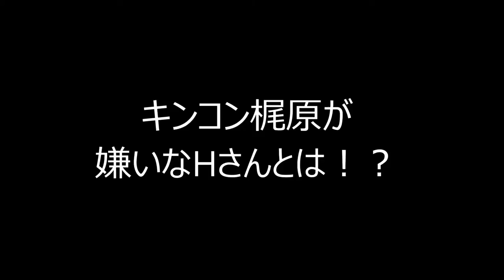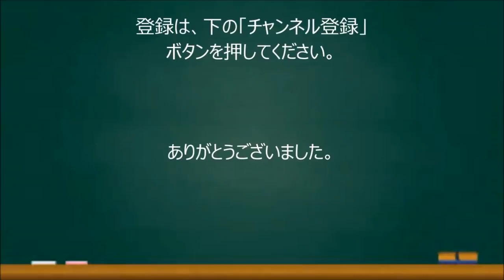【細川たかし】キングコング梶原が細川たかしをボロカスにいう！ 上沼恵美子も細川たかしを斬る！！ （※動画あり）